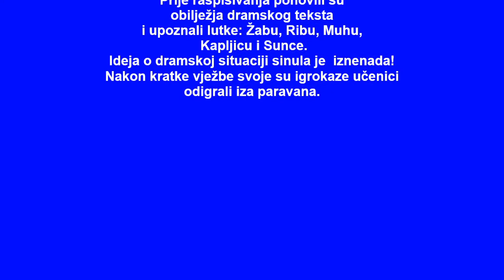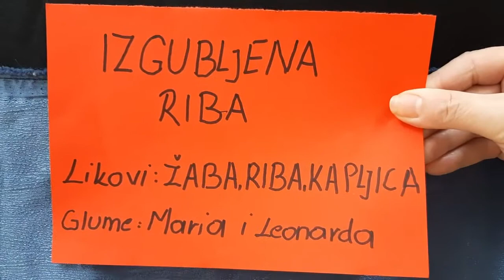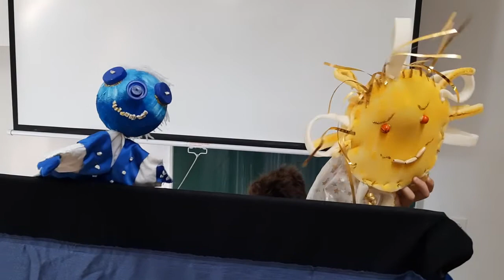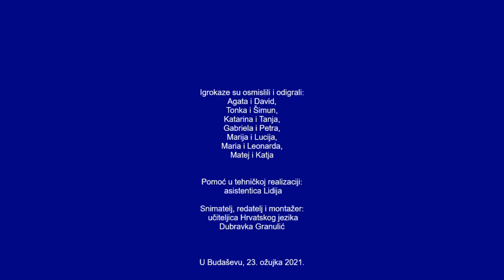Mali igrokazi povodom Svjetskog dana voda 2021